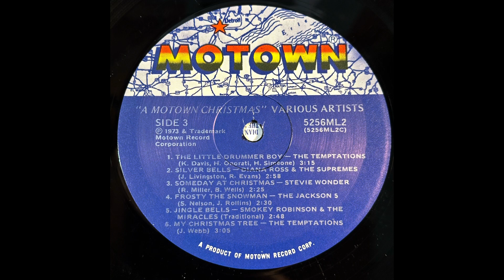The Supremes. Silver Bells (revised)